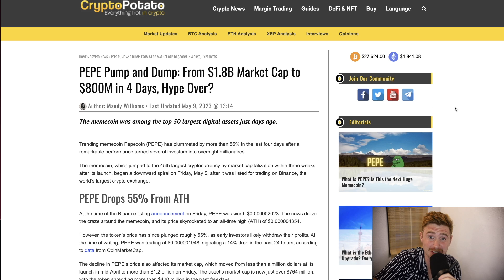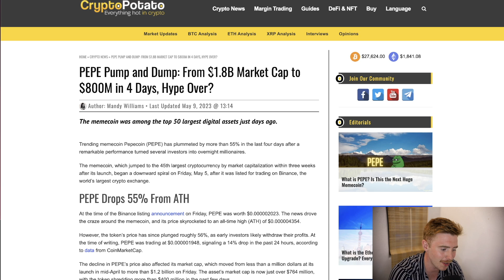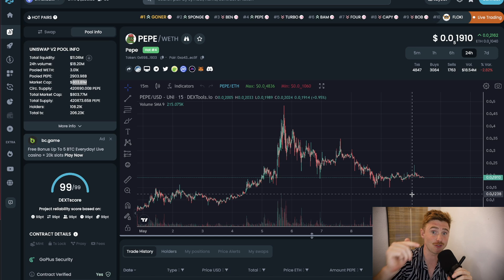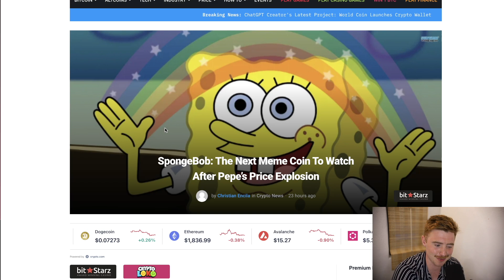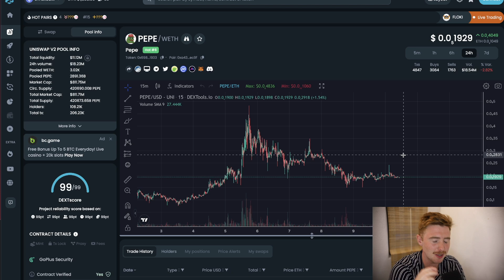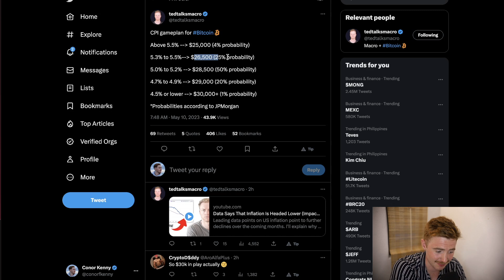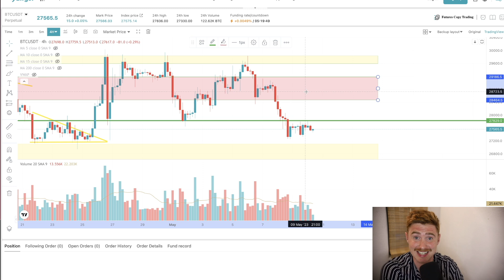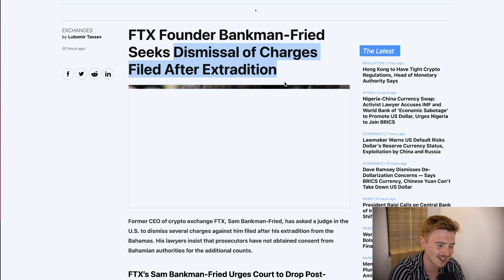WILL PEPE COIN GO BACK UP? (The Truth) 🔥 Was Pepe Crypto Just a PUMP & DUMP?